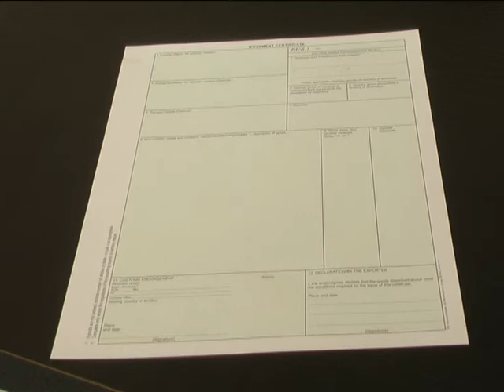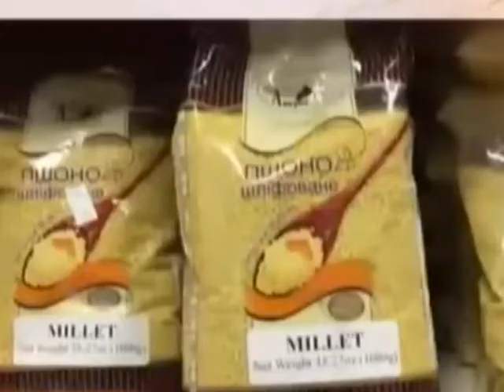На Хмельниччині співпраця з країнами Європейського Союзу зростає не на словах а на ділі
Підприємства області  неодноразово доводять , що  їм є  що пропонувати європейцям,  і  саме  їх продукція  має  на це усі офіційні  документи.   Подільські експортери отримали більше  тисячі  сертифікатів європейського зразка.